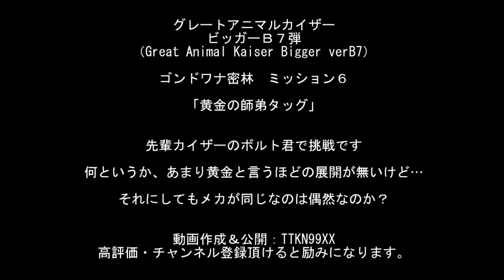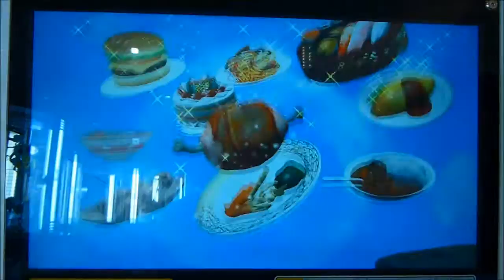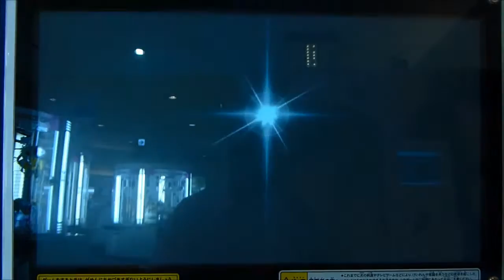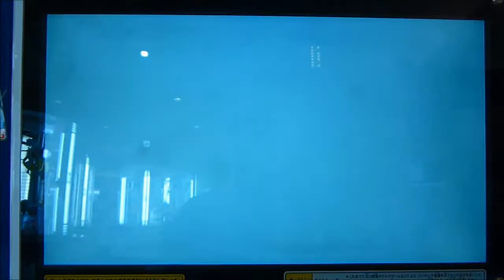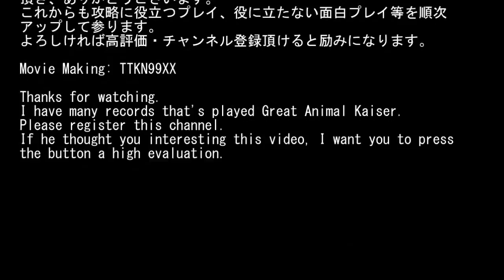ｸﾞﾚｰﾄｱﾆﾏﾙｶｲｻﾞｰﾋﾞｯｶﾞｰB7弾 ゴンドワナ密林ﾐｯｼｮﾝ6「黄金の師弟タッグ」いまひとつ残念感が漂うなあ…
百獣大戦グレートアニマルカイザービッガー７弾（Great Animal Kaiser Bigger B7）
201507XXプレイ記録、

カイザーボルト（究極レア）、カバ殿（金レア）、

ゴンドワナ密林ﾐｯｼｮﾝ6「黄金の師弟タッグ」をカイザーボルトでクリアしたプレイ動画です。

まあまあ盛り上がったけど最後が残念かな…